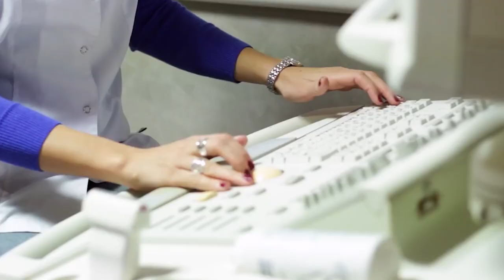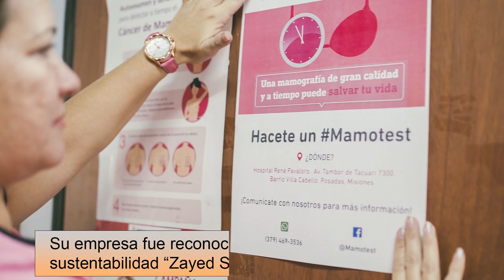Talentos Latinoamericanos - Historia de Guillermo Pepe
Guillermo Pepe nació en 1976 en Argentina.
Es Licenciado en Economía empresarial y emprendedor.

En el año 2001 creó su primer emprendimiento Edunexo, una plataforma e-learning destinada a  mejorar el acceso a la educación a través de medios online.  La falta de financiamiento lo obligo a cancelar el proyecto.

Su padre, médico especializado en estudios monográficos, los inspiró para fundar en Mamotest, una red que busca agilizar un diagnóstico temprano para lograr prevenir el cáncer de mama y disminuir las muertes.

Las pacientes asisten presencialmente al centro radiológico más cercano, esas radiografías son enviadas a través de internet a los especialistas de Mamotest y en dos días están listos los resultados.
Por su labor e innovación, su empresa se convirtió en la primera empresa argentina de salud en ser reconocida por el Premio pionero en sustentabilidad “Zayed Sustainability Prize” de los Emiratos Árabes Unidos.